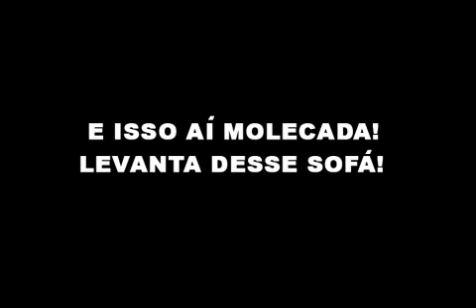OLYMPIKUS.MOV - Exercícios para Super-Heróis Gordos